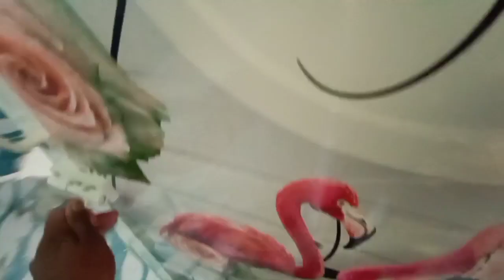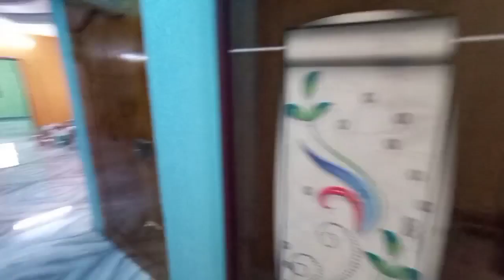1350sq.ftல் அருமையான புதிய 2BHK வீடு விற்பனைக்கு | home | house for sale in kalavasal madurai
Sree Balaji Builders & Promoters,
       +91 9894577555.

🔸Roll Number - MM68

📍Location :👇

Virattipatthu Arch - Madurai.

🔸Property Details : 👇

Total area - 1350sq.ft,
Building area - 1120sq.ft,

South - East facing - 2BHK,

Semi furnished,

Madurai Maysthree YouTube Channel : 👇
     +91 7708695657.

Let’s travel towards the dream home...🏘️

Thanks for Youtube Creators Support Team...💖